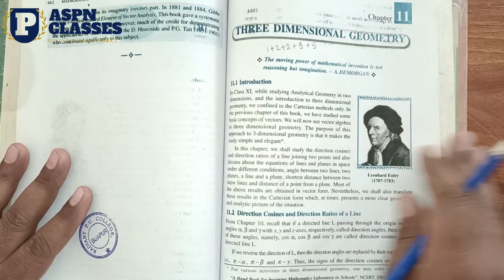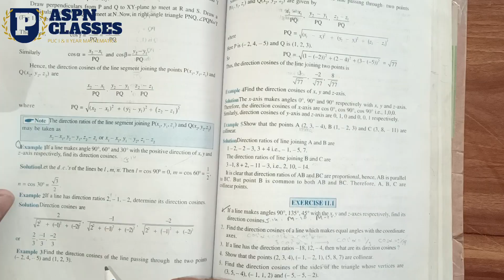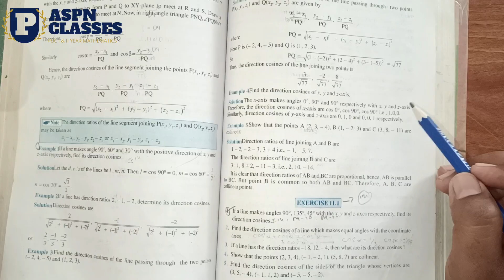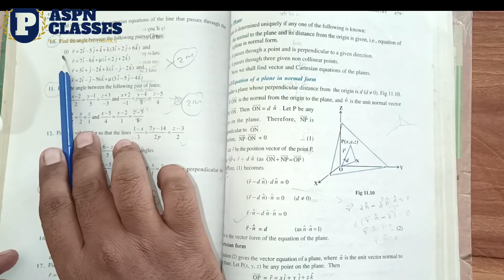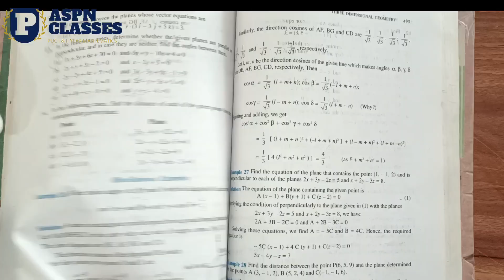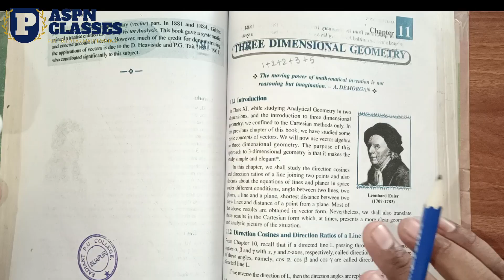THREE DIMENSIONAL GEOMETRY CLASS 12 IMPORTANT QUESTIONS 1,2,3,AND5 MARKS QUESTIONS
In this video discuss about PU II year 3D chapter Important Questions

3 Marks questi
# Solved question paper for pu2 maths 2014 to 2020
# 2nd puc maths question paper 2018 with answers
# 2nd puc maths question paper 2019 with answers
# 3Marks Impornt Questions for pu2 maths
# pu2 mathematics 3marks Questions
# THREE DIMENSIONAL GEOMETRY 3 marks questions
# 3D 3 Marks questions from 2014 to 2020